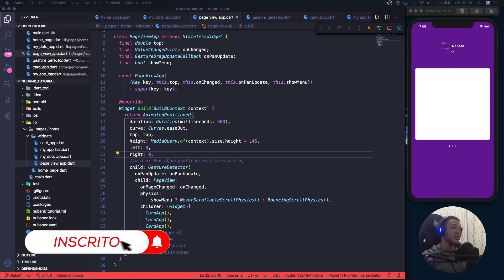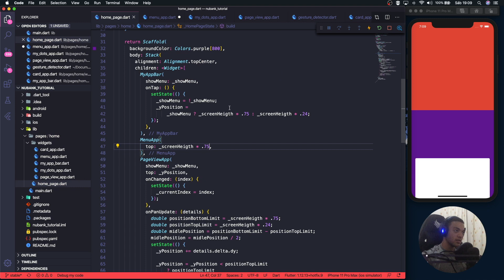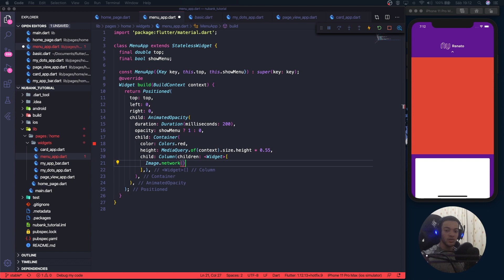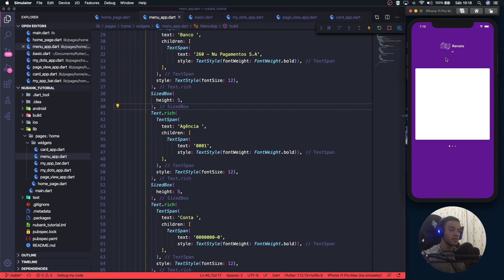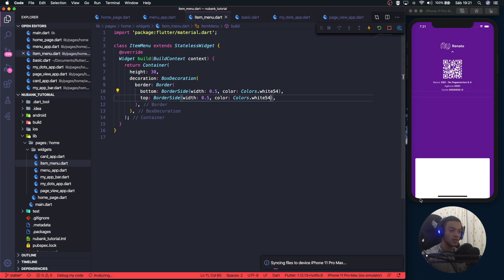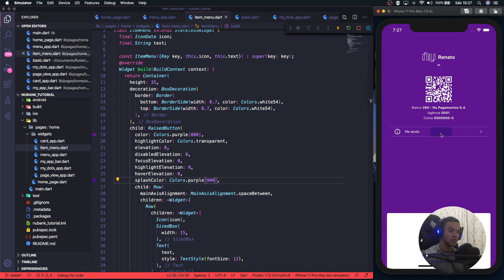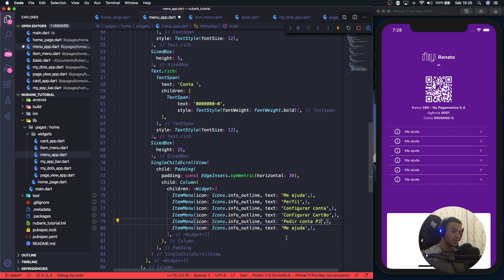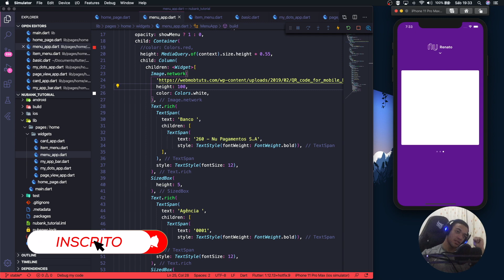Criando a Home do Nubank com Flutter - Por Renato Mota (Part 3)